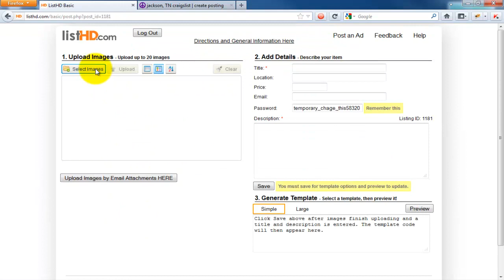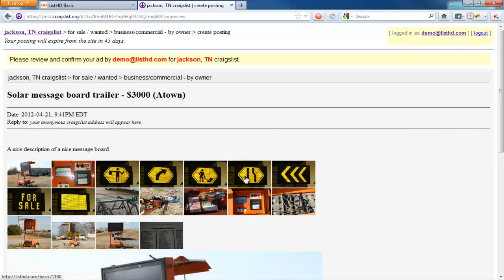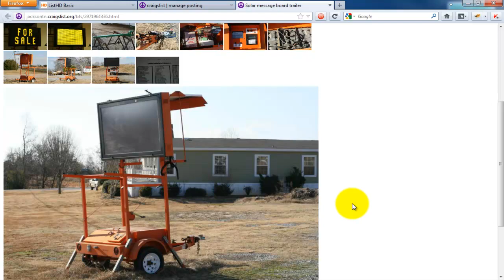Generate and post a template to Craigslist in 2 minutes with ListHD.com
A demonstration of ListHD Basic, a free online tool to host images and generate templates to post on Craigslist, eBay, or anywhere else.